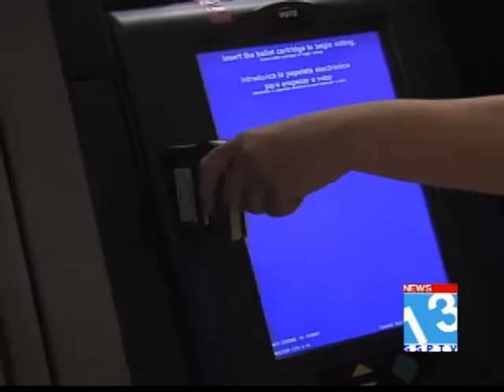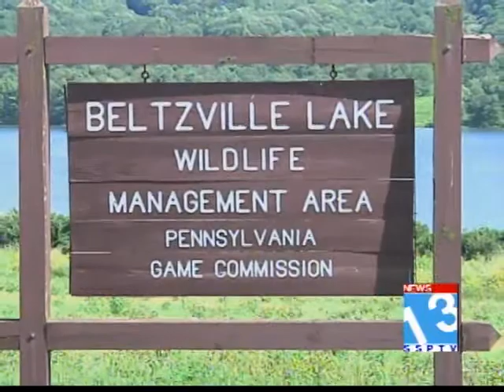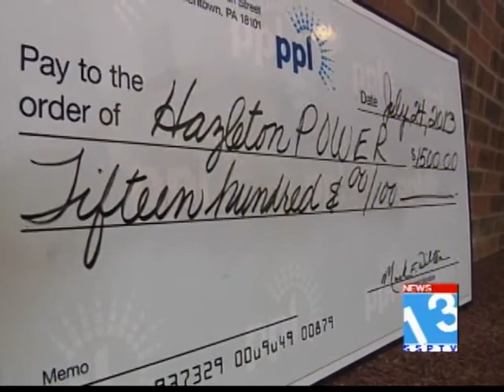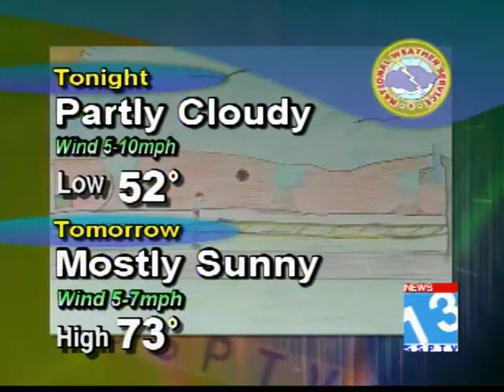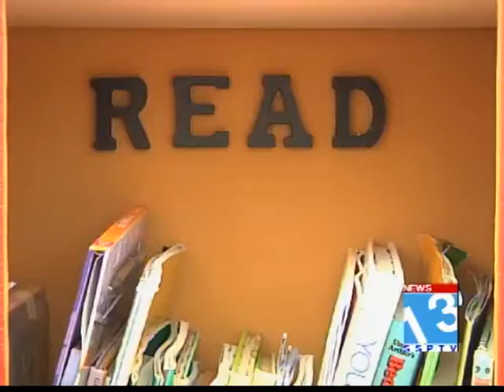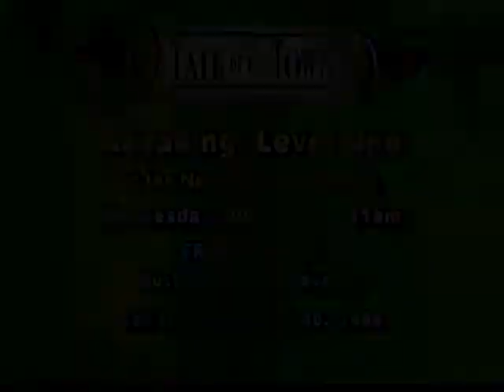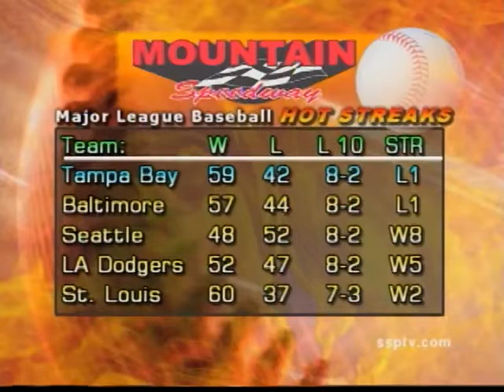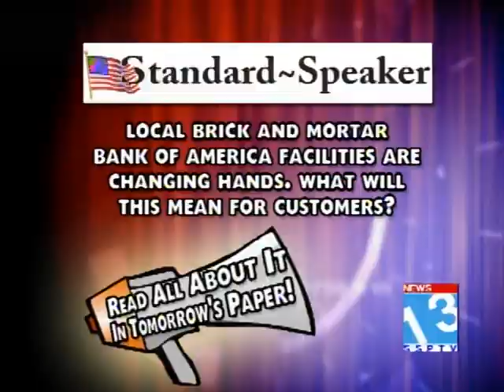SSPTV News 13 Newscast July 24, 2013